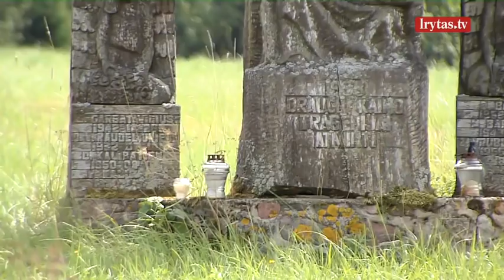Buvęs prokuroras prisiminė Draučių žudynes: „Taip įsivaizdavau, kad atrodo karas“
Tai, kas įdomu, kas sukrečia, pamoko ir kas svarbiausia vyksta mūsų šalyje būtent dabar. Nesuvaidintos istorijos, atviri pasakojimai ir netikėti pašnekovai laidoje „Vasara tiesiogiai“ kartu su Daiva Žeimyte.